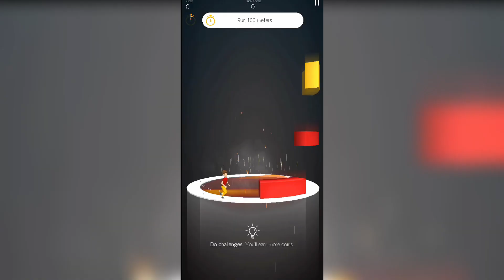Top 10 Offline Parkour Games for Android 2020 | **New***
Hi Guys, This Video We take a look at New offline Parkour games 2020 for available at android Device.
Mostly Games are Available in Google Play Store.And Easy to download.
All Games based upon a Parkour Games.

Like this video And comment down Which Game you Like.

Games List For Download

2.Hot Lava
Android:-Coming Soon